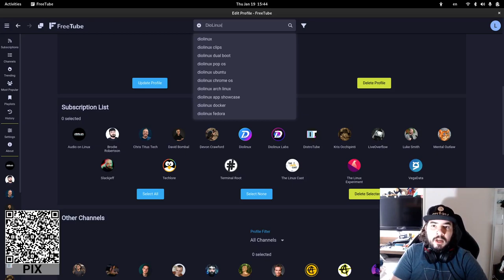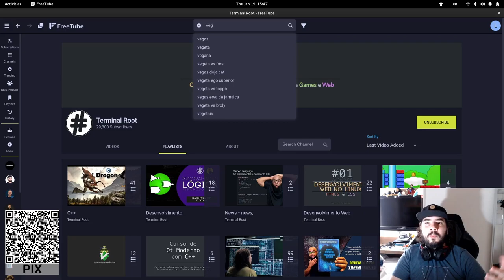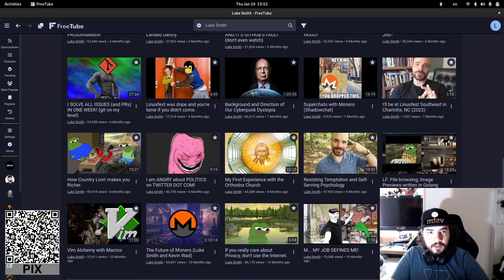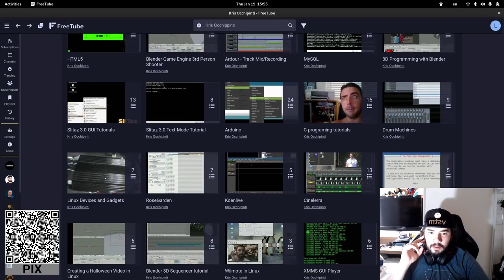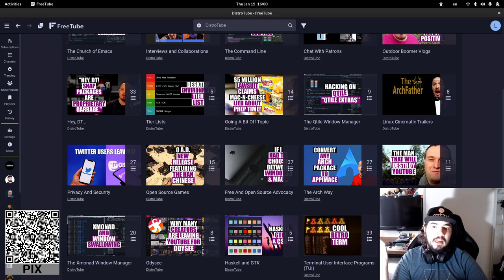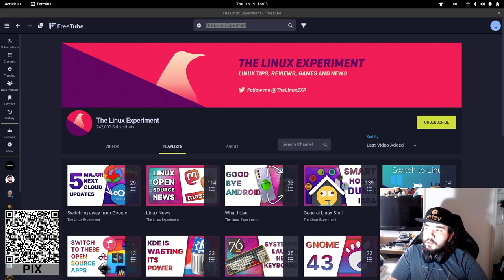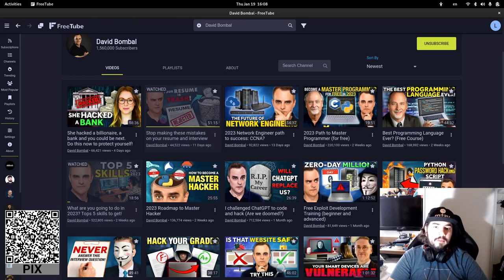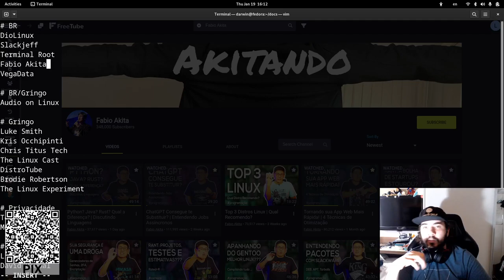Onde aprender Linux? Minhas Recomendações de Canais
Nesse vídeo, trago uma lista com recomendações de diversos canais sobre Linux, Tecnologia, Privacidade, Segurança da Informação e tudo mais.

=== Lista de Canais ===

# BR
DioLinux
Slackjeff
Terminal Root
Fábio Akita
VegaData

# BR/Gringo
Audio on Linux

# Gringo
Luke Smith
Kris Occhipinti
Chris Titus Tech
The Linux Cast
DistroTube
Brodie Robertson
The Linux Experiment

# Privacidade
Techlore
Mental Outlaw

# InfoSec
LiveOverflow
David Bombal